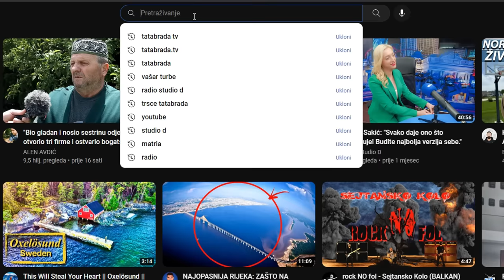Udala se MOJA AJKA za duplo stariju BARABU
ĆEHAJE B.B,
Srebrenik 75350